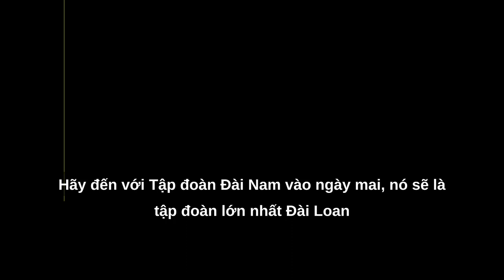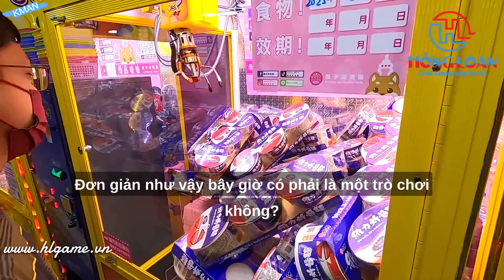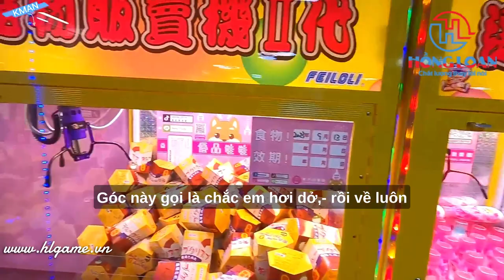Máy Gắp Thú: Bí quyết tạo cảm hứng kinh doanh thành công |Claw machine & Business inspiration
Máy kẹp, máy vuốt, hay còn được gọi là máy gắp, máy móng vuốt là các thiết bị kỹ thuật số hoặc cơ học được sử dụng để cầm và giữ các mặt hàng tại các cửa hàng tạp hóa.

Tại sao các cửa hàng tạp hóa lại sử dụng máy kẹp, máy vuốt ?

1. Tiết kiệm thời gian và sức lực
Việc sử dụng máy kẹp, máy vuốt, giúp cho việc bố trí hàng hóa được nhanh chóng và tiết kiệm thời gian hơn so với việc làm thủ công. Nó giúp cho việc đưa hàng lên kệ, xếp hàng và lấy hàng ra khỏi kệ dễ dàng hơn và cần ít sức lực
2. Tăng hiệu quả kinh doanh
Sử dụng máy kẹp, máy vuốt, giúp cho các cửa hàng tạp hóa có thể tăng năng suất và hiệu quả kinh doanh. Với việc sắp xếp hàng hóa được nhanh chóng và tiết kiệm thời gian hơn, nhân viên có thể phục vụ nhiều khách hàng hơn trong một khoảng thời gian ngắn.

3. Giảm chi phí lao động
Sử dụng máy kẹp, máy vuốt, giúp cho các cửa hàng tạp hóa có thể giảm chi phí lao động, do việc làm thủ công yêu cầu nhiều nhân công hơn. Điều này giúp cho các cửa hàng có thể tối ưu chi phí và tăng lợi nhuận kinh doanh.

4. Tăng khả năng quản lý hàng hóa
Việc sử dụng máy kẹp, máy vuốt, giúp cho các cửa hàng tạp hóa có thể quản lý hàng hóa của mình một cách hiệu quả hơn. Nhờ vào thiết bị này, các sản phẩm được sắp xếp gọn gàng, rõ ràng và dễ dàng quản lý. Điều này giúp cho việc kiểm tra, đếm hàng và tổng kết doanh thu được dễ dàng
5. Tạo sự chuyên nghiệp
Sử dụng máy kẹp, máy vuốt, giúp cho các cửa hàng tạp hóa nhìn cửa hàng tạp hóa trông chuyên nghiệp hơn. Các khách hàng sẽ cảm thấy ấn tượng hơn với sự tiện nghi và độ chuyên nghiệp của cửa hàng. Điều này giúp cho cửa hàng có thể thu hút nhiều khách hàng hơn và tăng doanh số

6. Tiết kiệm không gian
Máy kẹp, máy vuốt, được thiết kế nhỏ gọn và tiết kiệm không gian. Các cửa hàng tạp hóa có thể sắp xếp nhiều sản phẩm trên kệ hơn mà không tốn nhiều diện tích. Điều này giúp cho cửa hàng có thể sử dụng không gian tốt hơn và tối ưu hóa không gian lưu trữ.

6. Tăng tính đa dạng sản phẩm
Việc sử dụng máy kẹp,máy vuốt, giúp cho các cửa hàng tạp hóa có thể trưng bày được nhiều loại sản phẩm khác nhau. Các sản phẩm được đặt lên kệ một cách chuyên nghiệp, rõ ràng và thuận tiện cho khách hàng lựa chọn. Điều này giúp cho cửa hàng có thể tăng tính đa dạng sản phẩm

7. Tăng tính cạnh tranh
Sử dụng máy kẹp, máy vuốt, giúp cho các cửa hàng tạp hóa trở nên cạnh tranh hơn. Điều này giúp cho cửa hàng có thể cạnh tranh với các cửa hàng khác và thu hút được nhiều khách hàng hơn

Giả sử cửa hàng tạp hóa bán sản phẩm với giá trung bình là 10.000 đồng. Nếu sử dụng máy kẹp, máy vuốt, tối ưu hóa việc bày hàng, cửa hàng có thể tăng số lượng sản phẩm trưng bày và bán ra. Nếu tăng doanh số bán hàng lên 10% hoặc 20%, lợi nhuận sẽ tăng thêm từ 50 triệu đến 100 triệu đồng.

Nếu cửa hàng tạp hóa có thể giảm số lượng nhân viên nhờ việc sử dụng máy kẹp, máy vuốt, lợi nhuận sẽ tăng lên. Ví dụ, nếu cửa hàng có thể giảm ít nhất 2 nhân viên, với mức lương trung bình là 5 triệu đồng/tháng, tiết kiệm chi phí lương sẽ là 10 triệu đồng/tháng. Trong vòng 1 năm, chi phí tiết kiệm là 120 triệu đồng.

Nếu sử dụng máy kẹp, máy vuốt, cửa hàng có thể tăng tính đa dạng sản phẩm và tiết kiệm không gian. Với diện tích 200m2 của cửa hàng, nếu tiết kiệm được 20% không gian, cửa hàng có thể sử dụng 40m2 để bày hàng mới, tăng tính đa dạng sản phẩm và thu hút thêm khách hàng. Với giá trung bình của sản phẩm là 10.000 đồng, lợi nhuận thêm từ việc tăng số lượng sản phẩm là 400 triệu đồng.

Với chất lượng tốt nhất của sản phẩm và dịch vụ chuyên nghiệp, Hong Loan Games Center đã tạo được uy tín và danh tiếng trong lĩnh vực cung cấp máy kẹp, máy vuốt, cho các cửa hàng tạp hóa tại Việt Nam.

🏢 Địa chỉ: Số 22, Đường số 3, Phường An Lạc A - Quận Bình Tân, Thành phố Hồ Chí Minh

🎉 Ưu đãi đặc biệt khi mua máy bắn cá NÀNG TIÊN  🎉

💎 Giảm giá đặc biệt khi mua số lượng lớn
💎 Hỗ trợ trả góp 0% lãi suất trong 6 tháng đầu
💎 Bảo hành 12 tháng, đổi mới trong vòng 30 ngày nếu có lỗi từ nhà sản xuất
💎 Hỗ trợ vận chuyển, lắp đặt miễn phí trên toàn quốc
💎 Tặng kèm khóa học quản lý và vận hành máy bắn cá chuyên nghiệp